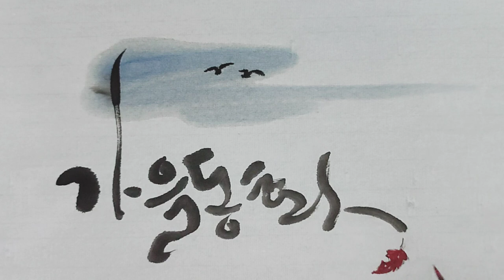사계절이 담긴 명작 드라마 제목 쓰기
봄의 왈츠
여름 향기
가을 동화
겨울 연가

요즘 방영된 건 아니고
좀 오래 되었지만
아름다운 우리의 사계절이 담긴
감성적인 드라마 제목을 캘리그라피로
써 보아요~^^